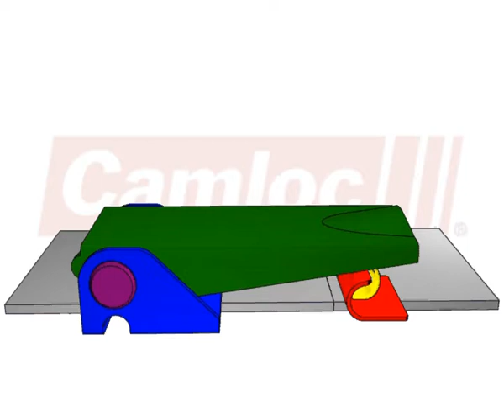Camloc Draw Latch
Draw latch animation - showing operation of an over-centre tension latch arm.

The information contained in this video is intended for use by a qualified technician.  It is not intended to replace the information found in our written instruction materials or specifications, which are provided with the product and/or found on our website.  If you have any questions, please contact Howmet Fastening Systems at . We do not make any warranties, express or implied, with respect to this video and will not be liable for any losses or damages in connection with use of the video.